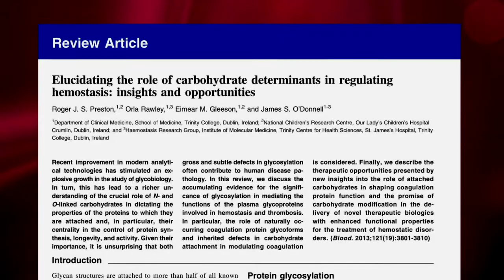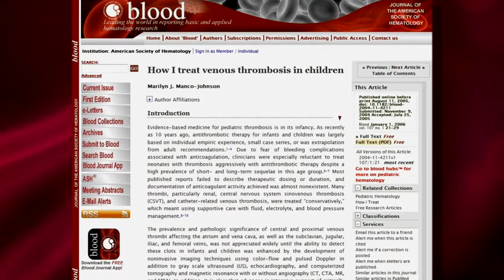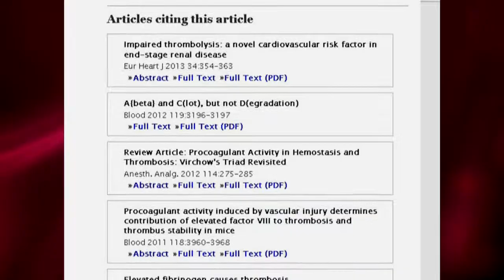Meet the Editor: David P. Lillicrap, MD, FRCPC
Dr. David Lillicrap identifies Blood How I Treat articles as ideal reading for practicing hematologists and discusses his perspective on the upcoming Review Series: Cancer-related thrombotic disease.